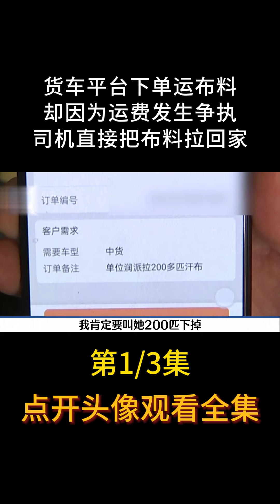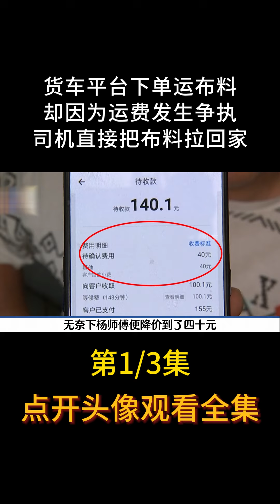货车平台下单运布料，却因为运费发生争执，司机直接把布料拉回家#货拉拉